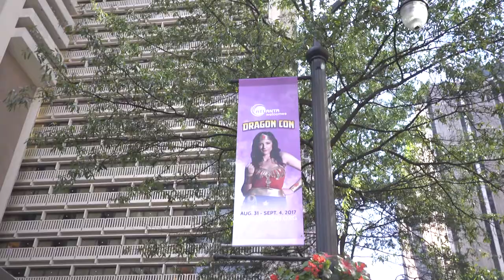CONNECTED Cosplay & Art Television Show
This episode is hosted by the awesome cosplayer Riddle.  Check out this cool look at DragonCon 2017 with host Karen Yanyas.  The parade and interviews with some amazing cosplayers!